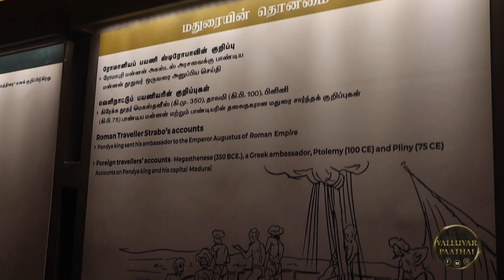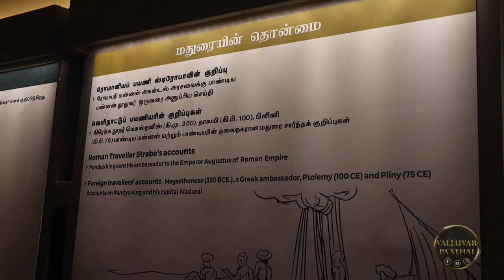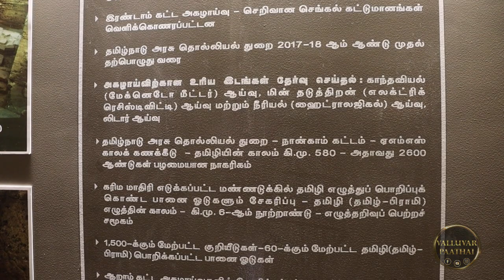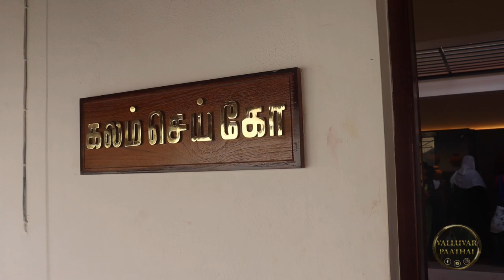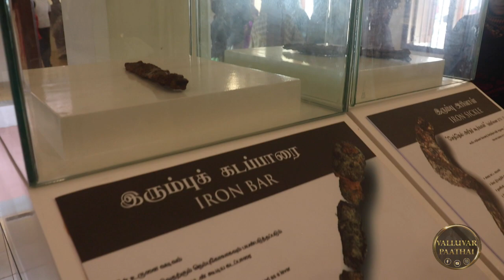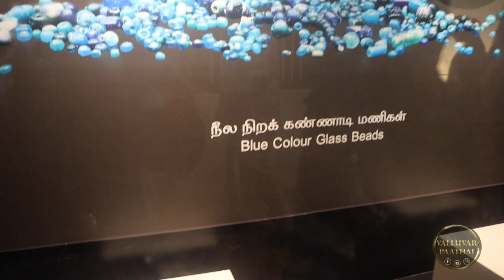keezhadi museum part 1 | கீழடி அருங்காட்சியகம் | keeladi agalvaraichi in tamil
• Morning Sun – Sak...

🎵 Track Info:

Title: Morning Sun by Sakura Girl

 • Scandinavianz - Mariehamn (Out Now) [...

Keeladi museum to be inaugurated on March 5,2023
The much-awaited museum in Keeladi in Sivaganga district, which would have on display the artefacts excavated in the Keeladi excavation clusters, is to be inaugurated on March 5.

The museum, built in Chettinad style at a cost of ₹11.03 crore, is to house archaeological findings and the artefacts unearthed during the eight round of excavations carried out at Keeladi and its clusters comprising Konthagai, Manalur and Agaram villages in the district.

The unique artefacts are evidence of an urban civilisation to have existed along the banks of Vaigai in the Sangam age. The approach road to the museum is being laid at present.

கீழடி அகழ்வைப்பகம் (Keezhadi museum) என்பது தமிழ்நாட்டின், சிவகங்கை மாவட்டத்தின் திருப்புவனம் வட்டத்தில், திருப்புவனம் ஊராட்சி ஒன்றியம், வைகை ஆற்றின் தென்கரையில் உள்ள கொந்தகை கிராமத்தில் அமைந்த ஒரு தொல்லியல் அகழ்வைப்பகம் ஆகும்.

கீழடி, கொந்தகை, அகரம், மணலூர் ஆகிய இடங்களில் 2018 முதல் நடந்த எட்டு கட்ட அகழாய்வுகளில் கிடைத்த பொருட்கள் இந்த அகழ்வைப்பகத்தில் காட்சிக்கு வைக்கப்பட்டுள்ளன.கீழடி அகழ்வைப்பகம் அமைந்துள்ள கொந்தகை ஊரானது மதுரைக்கு தென்கிழக்காக 12 கிலோமீட்டர் தொலைவிலும்[2], மாவட்ட தலைநகரான சிவகங்கையிலிருந்து 37 கிலோமீட்டர் தொலைவிலும், சென்னையில் இருந்து 495 கிலோமீட்டர் தொலைவிலும் அமைந்துள்ளது.
இந்த அகழ்வைப்பகத்தில் ஆறு காட்சிக்கூடங்கள் அமைக்கபட்டுள்ளன. மதுரையும் கீழடியும் என்பது முதல் காட்சிக்கூடமாகும். இதில் பழங்காலம் முதல் வரலாற்றின் துவக்ககாலம் வரையிலான மனிதர்களின் வாழ்வியலை சித்தரிக்கும் ஓவியங்கள் அமைந்துள்ளன. மேலும் வைகை ஆற்றின் கரையில் அமைந்துள்ள தொல்லியல் தளங்கள், மதுரையின் பழமை, கீழடி அகழாய்வின் வரலாறு போன்றவற்றை விளக்கும் வகையிலான 15 நிமிட ஒலிவடிவ காட்சியகம் அமைந்துள்ளது. இரண்டாம் காட்சிக் கூடத்தில் வைகைக் கரையில் வாழ்ந்த மக்களின் நீர் மேலாண்மை, வேளாண்மை குறித்த தொல்பொருட்கள் காட்சிக்கு வைக்கபட்டுள்ளன. மூன்றாம் காட்சிக்கூடத்தில் பண்டைத் தமிழர்கள் எழுத்தறிவு பெற்று விளங்கியதற்கு சான்றாக உள்ள ஓட்டுச் சில்லைகள், மட்பாண்டத் தொழில் தொடர்பான காட்சிகள் இடம்பெற்றுள்ளன. நான்காம் காட்சிக்கூடத்தில் பண்டைத் தமிழகத்தில் இரும்பு, நெசவு, கைவினைத் தொழில்கள் சிறந்திருந்ததற்கான சான்றுகள் இடம்பெற்றுள்ளன. ஐந்தாம் காட்சிக் கூடத்தில் தமிழரின் கடல் வணிகம் குறித்த சான்றுகள் இடம்பெற்றுள்ளன. ஆறாம் காட்சிக்கூடத்தில் பண்டைத் தமிழரின் பொழுதுபோக்கு, வாழ்வியல் கலைகள், எழுத்துகள் இடம்பெற்றுள்ளன.